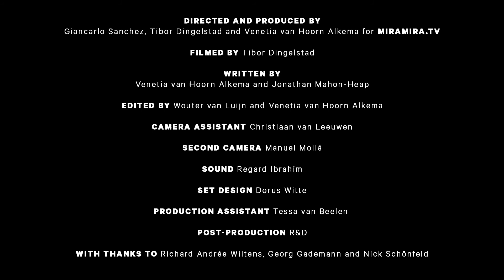Mario Testino - Doutzen Kroes - Giancarlo Sanchez